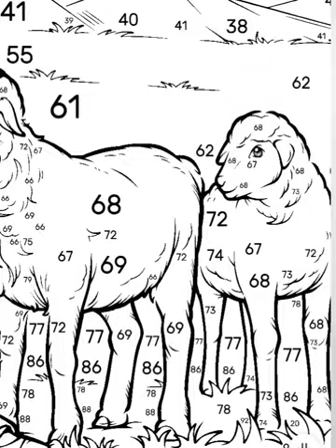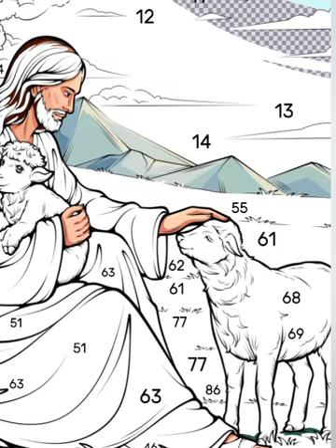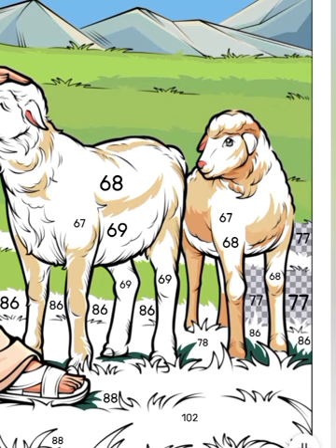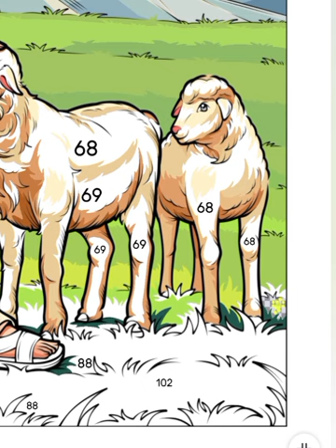GOOD SHEPHERD coloring DESIGN